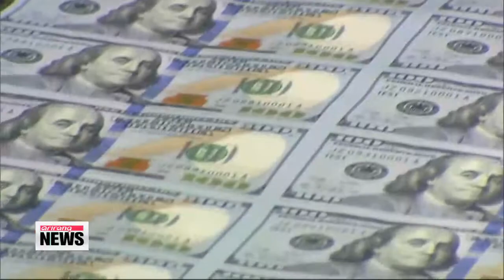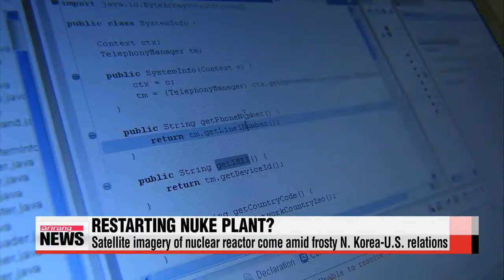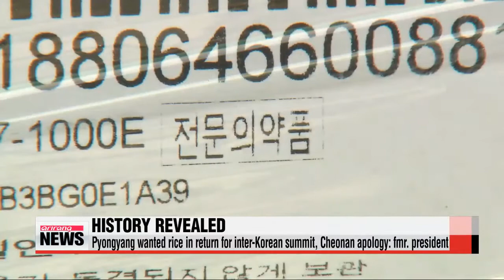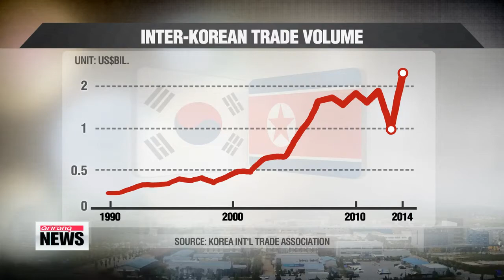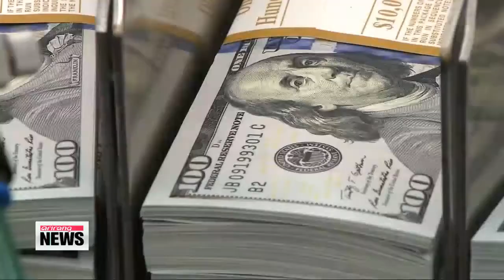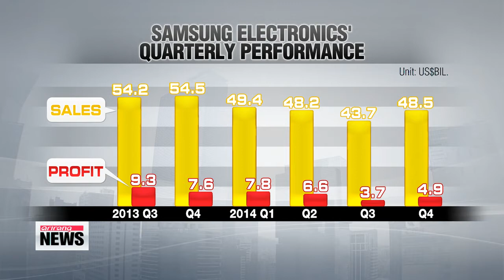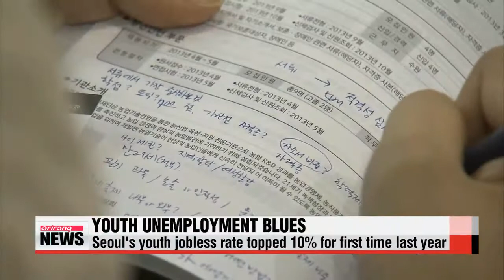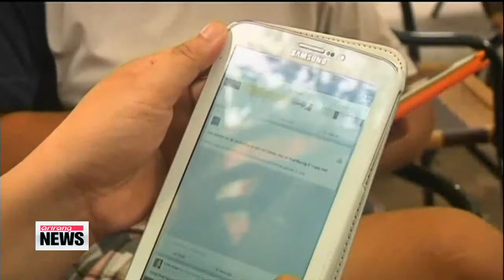ARIRANG NEWS 14:00 Islamic State militants make new offer for release of Jordanian hostage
ARIRANG NEWS 14:00
Thanks for joining us today on this edition of Arirang News.
Live from Seoul, I′m Lee Ji-yoon.
The Islamic State sets a new deadline of Thursday sunset for a hostage-prisoner swap.
It wants to swap an Iraqi suicide bomber held in Jordan with its Jordanian pilot hostage.
Amid all this, the fate of Japanese hostage Kenji Goto is remains unclear.
Senior officials from South Korea and the U.S. agree that their priority is to denuclearize North Korea and to keep on working together to further engage Pyongyang.
The U.S. Fed leaves its interest rate alone, saying that it will stay "patient" in starting to normalize its monetary policy.
Title: Islamic State militants make new offer for release of Jordanian hostage
The Islamic State has set a new deadline for its Jordanian hostage.
The group is demanding Jordan take the convicted Iraqi suicide bomber to the Turkish border... by sunset Thursday,... or else it′ll execute the Jordanian pilot.
The fate of the Japanese hostage, however, remains unclear.
Our Kim Ji-yeon has the latest.
Islamic State militants have set a new deadline for swapping Iraqi prisoner Sajida al-Rishawi for a captured Jordanian pilot.
A message allegedly from IS says al-Rishawi should be delivered to the Turkish border by sunset on Thursday.
It says the Jordanian hostage will be executed "immediately" if Jordan does not hand her over by the new deadline.
Jordanian state TV quoted government spokesman Mohammad al-Momani as saying Amman is willing to make the exchange.

"The Jordanian government spokesperson said it is ready to free Sajida al-Rishawi...
if First Lieutenant al-Kasasbeh is safely released from IS captivity."
Momani said the release of the pilot... who comes from a prominent family in Jordan... is important to the monarchy.
But the exchange would go against Amman′s policy of not negotiating with extremists... and could potentially set a new precedent.
Amid the crossroads, the father of the pilot demanded the government secure his son′s swift release.

"Jordanians should push their government to protect the life of their son or otherwise your king is the one who killed him in his stubbornness. You have to know that my son will not be the last solider or Jordanian citizen who will be sacrificed."
The Jordanian pilot was captured in northern Syria in December... when his F-16 fell from the sky.
Sajida Al-Rishawi has been behind bars for over a decade... for attempting a suicide bomb attack in Jordan.
There was no mention of the Japanese hostage Kenji Goto in the new offer... also being held by Islamic State.
Tokyo says it′s working closely with Jordan for Goto′s release.

Title: No Korean was killed in Tripoli hotel attack: Korean embassy
It′s been confirmed... that no Koreans were killed... in that deadly attack on a luxury hotel in Lybia.
The attack that left at least ten dead,... including five forei